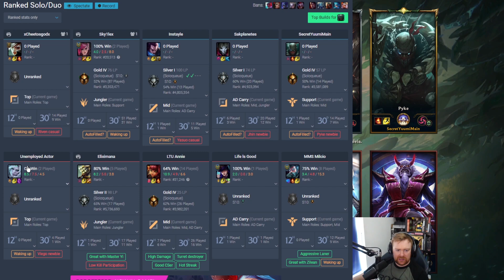PYKE IS STILL THE BOT LANE SNOWBALL MASTER! - Unranked to Diamond: EUNE Edition | League of Legends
Welcome back to Unranked to Diamond! We're back on Pyke and he still seems like the early game snowballing beast of a support! We have a bunch of fun this game! League of Legends Pyke Support Gameplay.